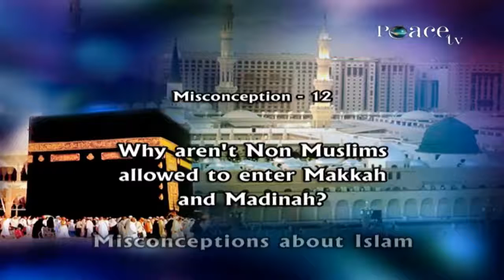Why Aren't Non Muslims Allowed To Enter Makkah And Madinah?